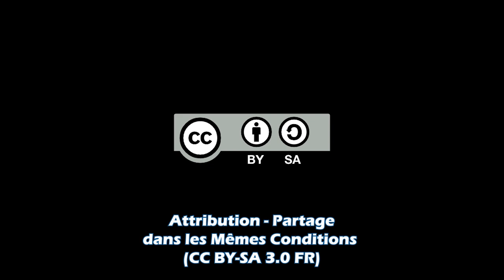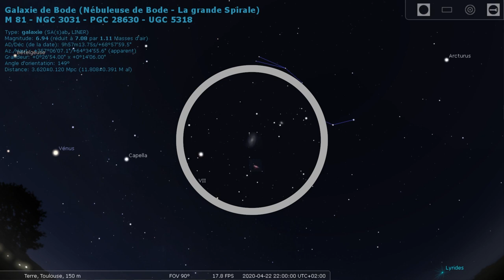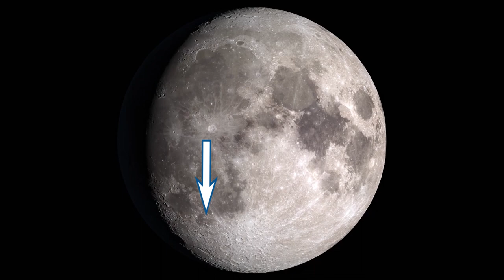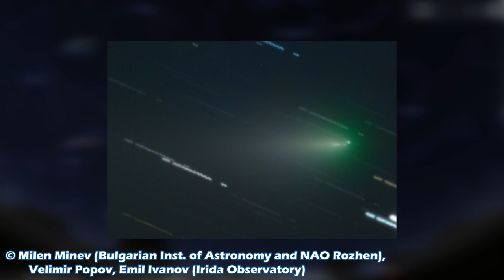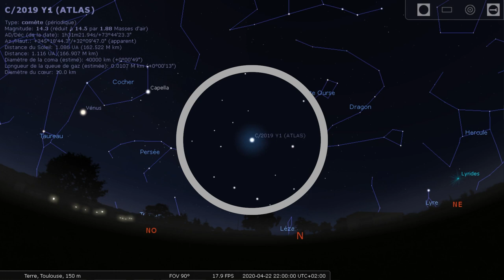Ciel du Mois 23 Avril 2020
Pour cette lunaison, je vous propose d'observer:
    • Planètes
         - 0:25 Vénus (luminosité max le 28)
         - 0:39 Jupiter, Saturne et Mars
    • Constellations
         - 0:49 Grande ourse
             - 1:42 M101 Galaxie du Moulinet
             - 2:07 M81 Galaxie de Bode
             - 2:20 M82 Galaxie du cigare
         - 2:40 Arcturus et Le Bouvier
             - 3:24 Amas globulaire NGC 5466
    • Lune
         - 3:40 Marais des épidémies
    • 4:25 Événements
         - 4:30 Maximum de l'essaim de Lyrides les 22-23 avril
         - 4:52 Maximum de l'essaim des Eta aquarid le 6 mai
         - 5:10 Comète C/2019 Y4 (ATLAS)
         - 5:43 Comète C/2017 T2 (PANSTARRS) Luminosité max le 13 mai
         - 6:02 Comète C/2019 Y1 (ATLAS)
         - 6:24 Comète C/2020 F8 (SWAN)  Fin mai

À noter qu'Olivier Joseph à aussi eu l'idée du Marais des Épidémies, je vous invite à aller vois sa vidéo